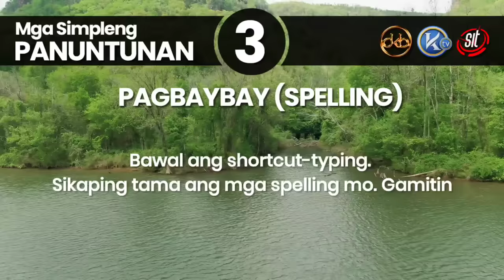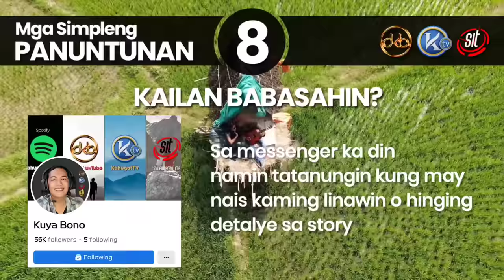STORY OF JILLIAN | Dapat Ikaw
Acknowledgment for bits of music used in this video;